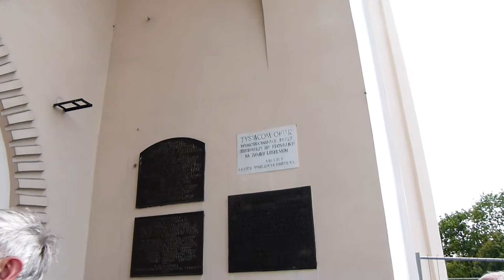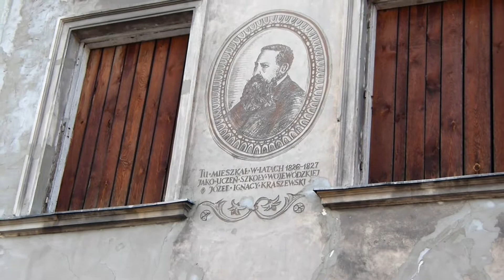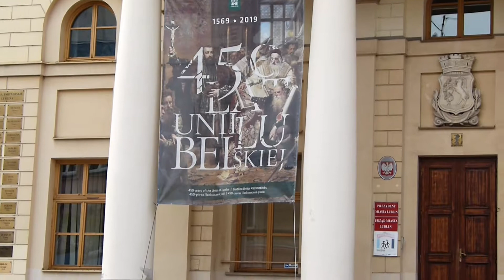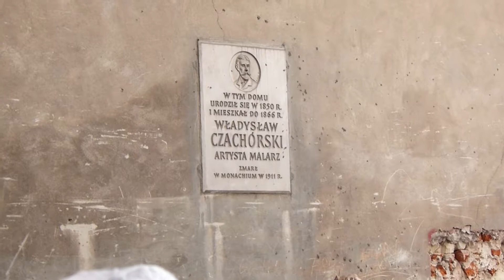SON z Bolesławca na 6 dniowej wycieczce Maj 2019 Rok Częś 4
LUBLIN -Wzgórze Zamkowe: dziedziniec , baszta , kaplica zamkowa pw. Świętej Trójcy - bramy: Krakowska i Grodzka z murami obronnymi , Stary Ratusz , Archikatedra , Bazylika św. Biskupa Stanisława Męczennika. 4 dzień zwiedzania zakończyliśmy. Więcej informacji na stronie